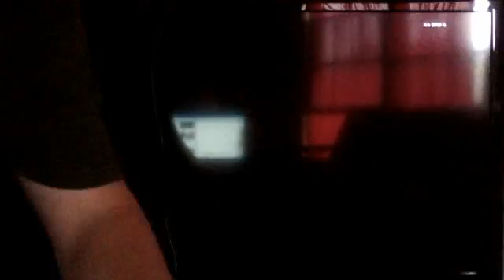COD: Black Ops II TDM on Standoff Episode 6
SEAL Team 6 Win 4